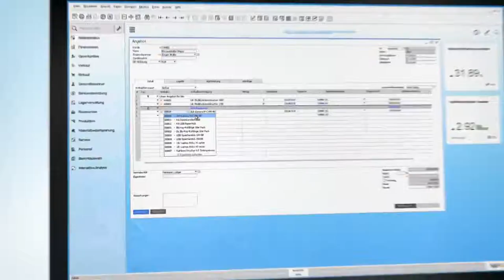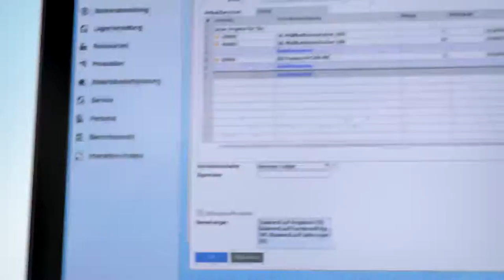SAP Business One - Vertrieb und Verkauf - Umsatz steigern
Von der Kundenanfrage über das Angebot, den Verkauf bis hin zur Lieferung - mit SAP Business One sind die einzelnen Schritte des Verkaufsprozesses in einem System abbildbar.